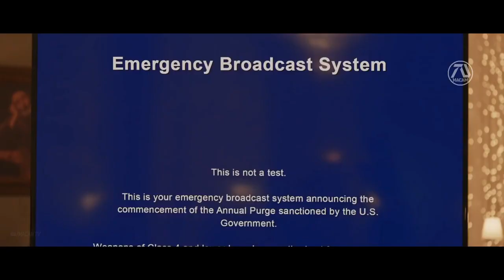Rambo New Blood Trailer @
This is the trailer of Rambo new blood